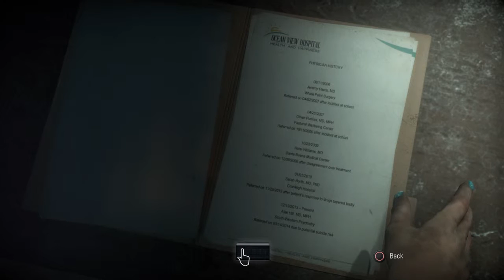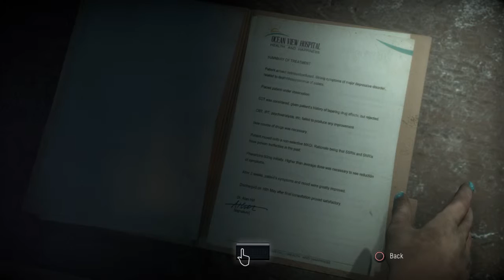Until Dawn_part 5